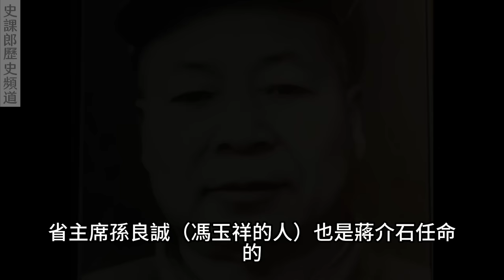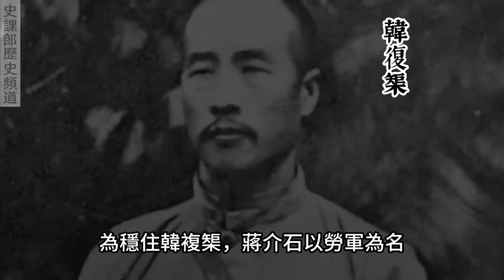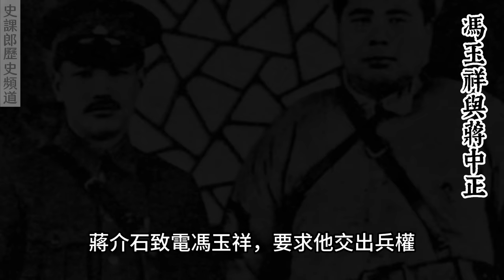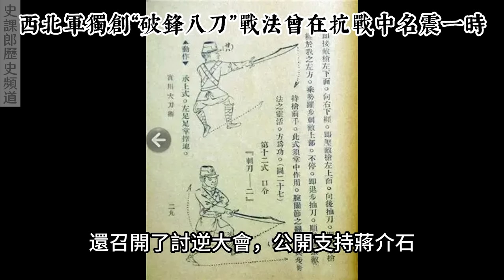蔣馮戰爭：出來混遲早要還的 | 倒戈將軍被倒戈 | 套路高手被套路